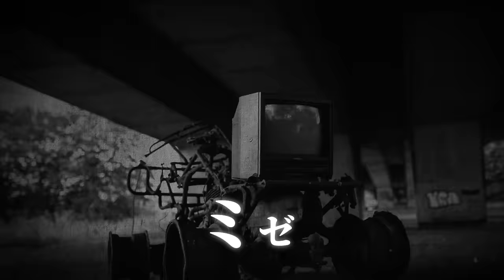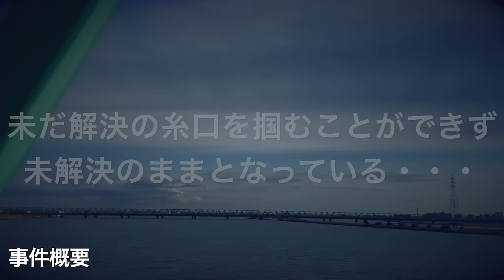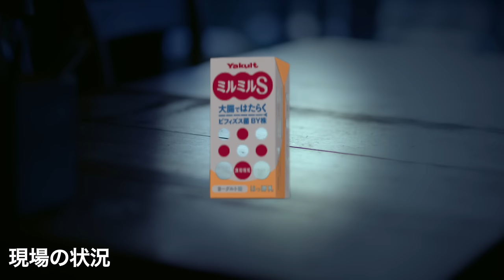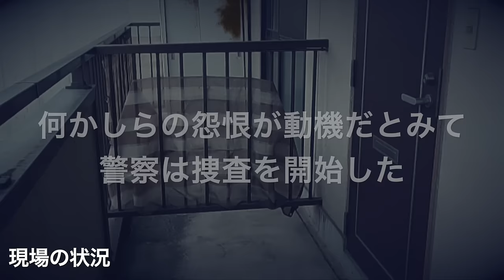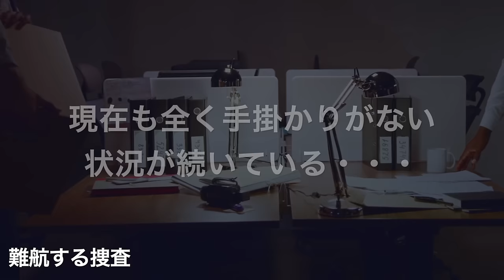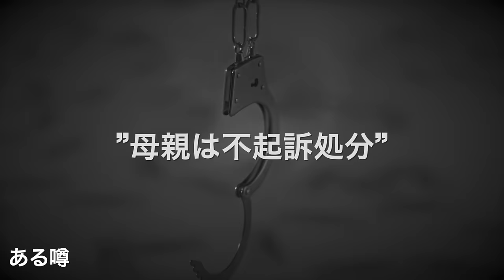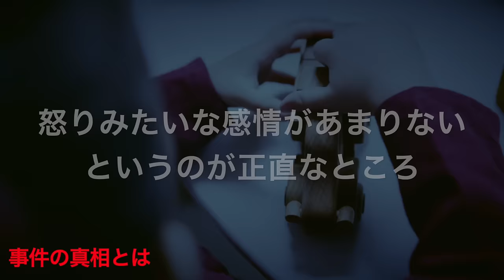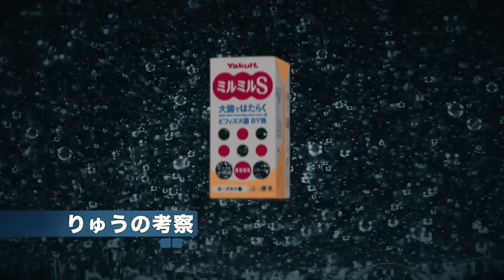名古屋市西区主婦事件リメイク版『解決の鍵は空白の2時間』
話題の事件へようこそ。『話題の事件』は実際に起きた事象をテーマにしたチャンネルです。未解決を中心に事件の風化を防ぐ目的で、公開されている事実を元に制作しています。犯罪行為・動画内の表現（音声を含む）を助長する意図や視聴者にショックを与える意図や目的は一切ありません。
また、このチャンネルは動画によって、自殺及び自傷行為に関する内容が含まれる場合がございますが、助長する意図は全くないことをご理解いただくと共に、このような行為を防止する為にも個人の誹謗中傷及び過激なコメントは控えていただくようご協力お願いします。
このチャンネルは信頼性の高いニュース報道や歴史的な出来事を取り上げた動画です。